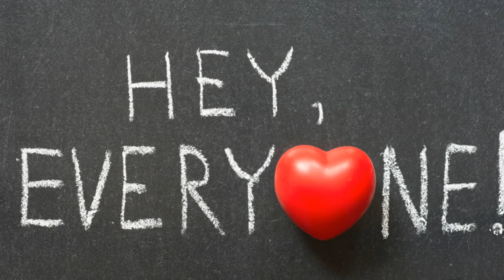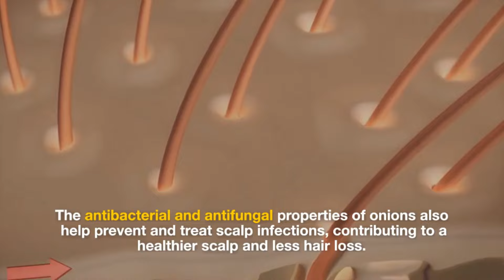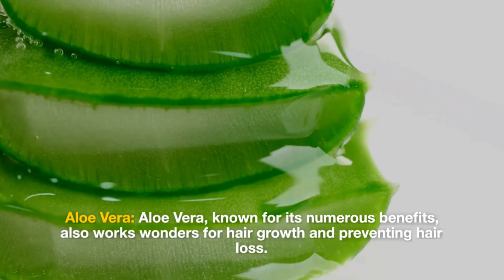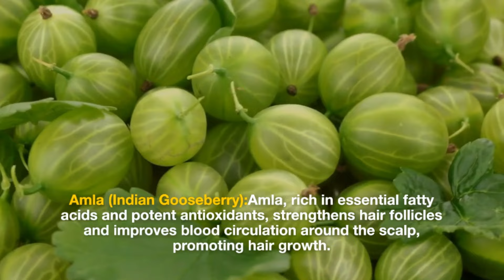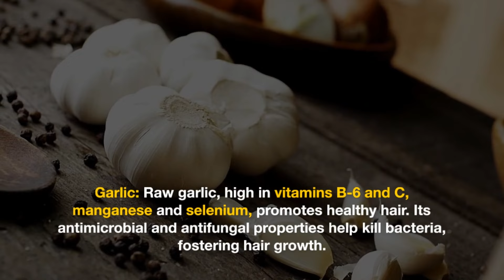Hair Growth Accelerator 10 Effective Methods 🚀 Practical Natural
Discover 10 proven methods to grow your hair fast! In this video, I share the secrets of natural and non-surgical hair growth. Give your hair health and length with practical tips that you can easily apply at home. Watch now to find out what you want to know about hair growth techniques and reinvent your beauty routine! 🌟💇‍♀️

Sorry! You should consult your doctor for advice about any health problem or condition. You should not make any changes to your health regimen or diet without consulting a doctor, medical examination, diagnosis and advice. Always seek the advice of a doctor or other qualified health care professional for any questions you may have regarding a medical condition. The “Health Guide Channel” is not responsible or liable for any advice, treatment, diagnosis or other information, service or information you may obtain through this video.